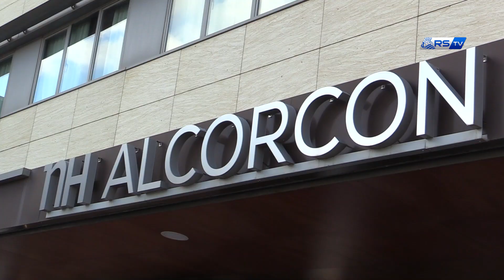VIAJE | El Sanse ya está en Alcorcón | Zubieta | Real Sociedad